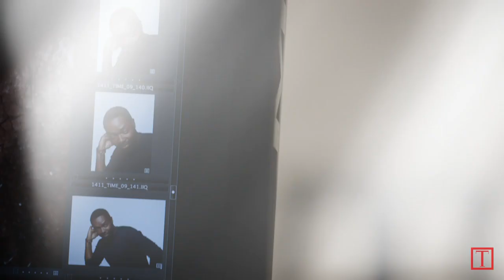Behind The Scenes Of David Oyelowo's Photo Shoot | TIME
David Oyelowo, who plays Martin Luther King Jr. in the Golden Globe-nominated film Selma, was photographed by John Scarisbrick for TIME's Best of Culture 2014.